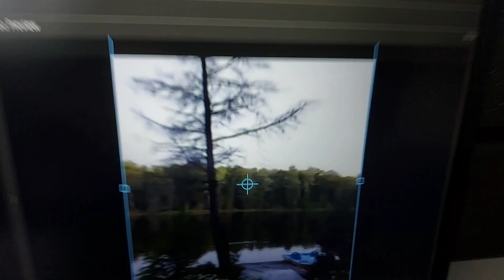5.000.000$ dollar vila | for vacation🔥هاوس تور ویلای پنج میلیون دلاری | با دریاچه ی اختصاصی🔥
house tour of 5 milion dollar vila with private lake and private boat vila tour+vlog+boat riding+private lake=bestp vlog ever🔥🔥 هاوس تور  ویلای پنج میلیون دلاری با دریاچه ی شخصی 🔥